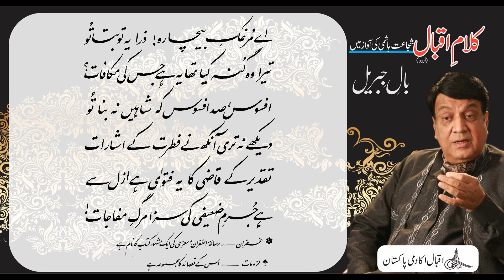Allama Iqbal : Shujaat Reads Iqbal : Bal e Jibril, P-IV, Poems : Abul A’ala Mo’arri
ابوالعلامعرّیؔ*
کہتے ہیں کبھی گوشت نہ کھاتا تھا معّری
پھل پھُول پہ کرتا تھا ہمیشہ گزر اوقات
اک دوست نے بھُونا ہوا تِیتر اسے بھیجا
شاید کہ وہ شاطِر اسی ترکیب سے ہو مات
یہ خوانِ تر و تازہ معّری نے جو دیکھا
کہنے لگا وہ صاحبِ عفران* و لزومات*
اے مُرغکِ بیچارہ! ذرا یہ تو بتا تُو
تیرا وہ گُنہ کیا تھا یہ ہے جس کی مکافات؟
افسوس، صد افسوس کہ شاہیں نہ بنا تُو
دیکھے نہ تری آنکھ نے فطرت کے اشارات
تقدیر کے قاضی کا یہ فتویٰ ہے ازل سے
ہے جُرمِ ضعیفی کی سزا مرگِ مفاجات!

Renowned artist Shujaat Hashmi reads Allama Iqbal's Urdu poetical works. In this video you can listen and read poem “Abul A’ala Mo’arri” from Allama Iqbal's Urdu Poetry book "Bal e Jibril" also known as The Gabrial’s Wing. Our Official Websites